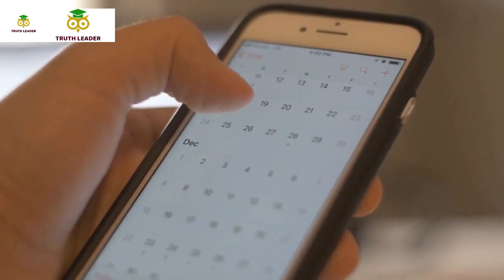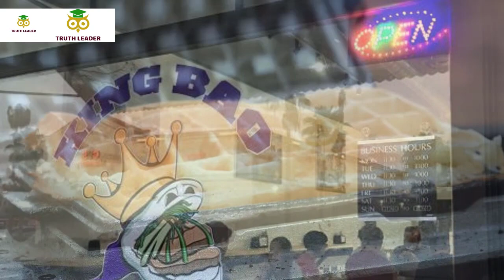Best Street Food In Orlando - Best Restaurants In Orlando Florida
Traveling and want to find the best restaurants in each city you visit? Look no further! Our top 10 list's of delicious eateries will make your trip a gastronomic delight!